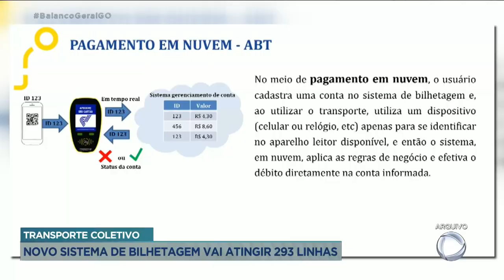TRANSPORTE COLETIVO: NOVO SISTEMA DE BILHETAGEM VAI ATINGIR 293 LINHAS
UM NOVO SISTEMA DE BILHETAGEM PARA O TRANSPORTE DE PASSAGEIROS VAI SER IMPLANTADO NA REGIÃO METROPOLITANA. ENTRE AS PRINCIPAIS MUDANÇAS ESTÁ A RECARGA A BORDO, BIOMETRIA FACIAL E POSSIBILIDADE DE BLOQUEIO ONLINE DE CARTÕES EXTRAVIADOS OU ROUBADOS.